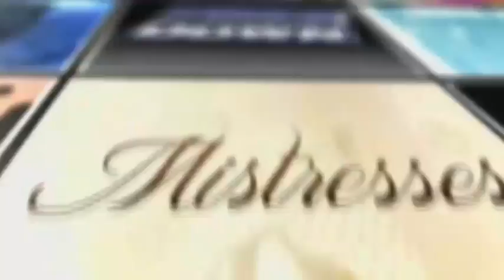Reality TV Award Producers Interview | AfterBuzz TV's Spotlight On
Ryan Malaty interviews the creators of the Reality Television Awards.

AFTERBUZZ TV - AfterBuzz TV's Spotlight On edition, is a long form interview series featuring actors and TV personalities discussing their roles and shows as well as their thoughts, passions and journeys. In this episode host Ryan Malaty interviews producers John Barra, Kristen Moss, and Andrew Ward.